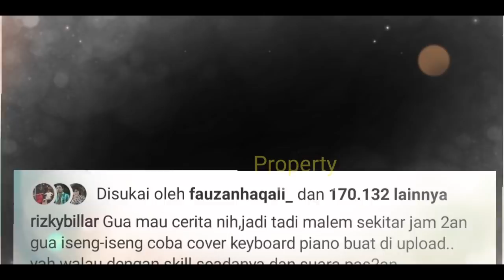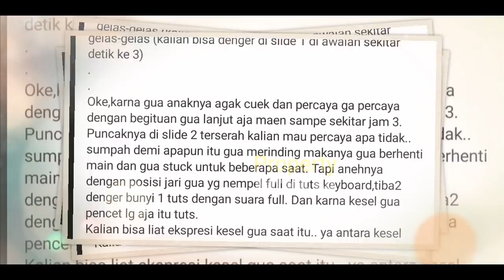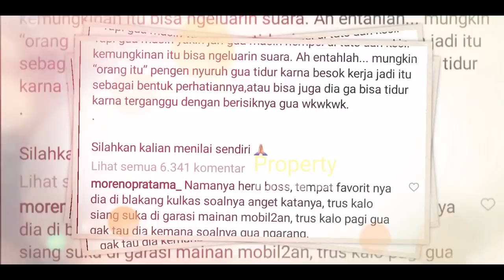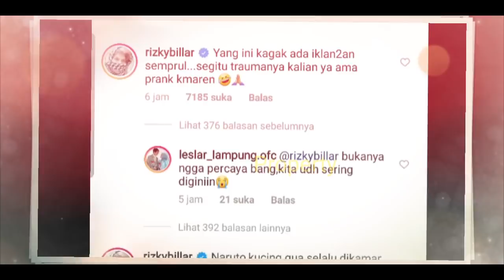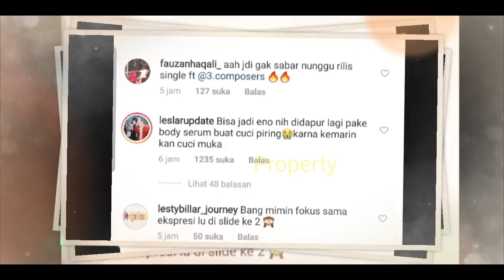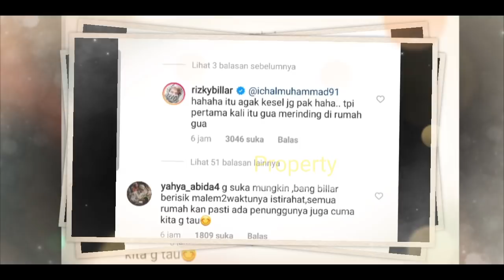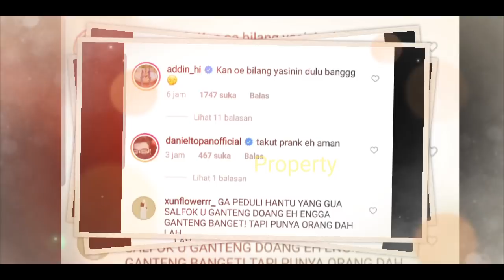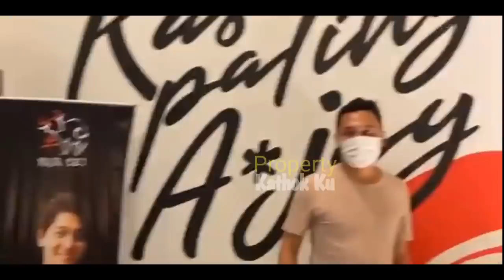Rizky Billar KETAKUTAN❓Malam-malam DiGANGGUU Makhluk HALUS❓ Dedek LESTi jd KHAWATiR❓TERNYATA⁉️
Jangan Lupa: _
Thankz!!..